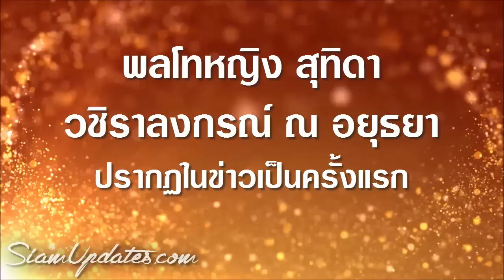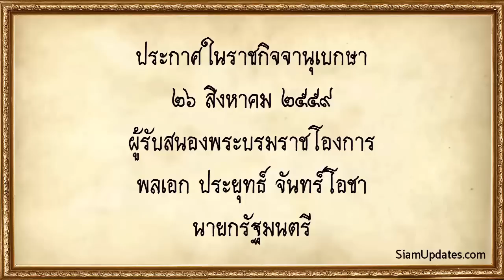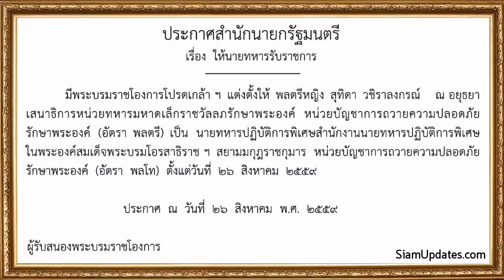► ชมเต็มๆ พลโทหญิงสุทิดา วชิราลงกรณ์ฯ "ปรากฏตัวครั้งแรก" ในข่าวพระราชสำนัก 🌟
► พลโทหญิง สุทิดา วชิราลงกรณ์ ณ อยุธยา (เดิม พลตรีหญิง สุทิดา วชิราลงกรณ์) ปรากฏตัวครั้งแรกในข่าวพระราชสำนัก เมื่อ 6 พฤษภาคม 2557 ปัจจุบัน พลโทหญิง สุทิดา วชิราลงกรณ์ ณ อยุธยา เป็นนายทหารปฏิบัติการพิเศษสำนักงานนายทหารปฏิบัติการพิเศษ ในสมเด็จพระบรมโอรสาธิราช เจ้าฟ้ามหาวชิราลงกรณ สยามมกุฎราชกุมาร หน่วยบัญชาการถวายความปลอดภัยรักษาพระองค์

พระบาทสมเด็จพระเจ้าอยู่หัว ทรงพระกรุณาโปรดเกล้าฯ ให้ สมเด็จพระบรมโอรสาธิราช ฯ สยามมกุฎราชกุมาร เสด็จพระราชดําเนินแทนพระองค์ ไปพระราชทานปริญญาบัตร วุฒิบัตร ประกาศนียบัตร และเข็มวิทยฐานะแก่ผู้ทรงคุณวุฒิ และผู้สําเร็จการศีกษาจากวิทยาลัยป้องกันราชอาณาจักร วิทยาลัยเสนาธิการทหาร วิทยาลัยการทัพบก วิทยาลัยการทัพเรือ วิทยาลัยการทัพอากาศ โรงเรียนเสนาธิการทหารบก โรงเรียนเสนาธิการทหารเรือ และโรงเรียนเสนาธิการทหารอากาศ ประจําปีการศึกษา 2556 ณ อาคารใหม่ สวนอัมพร

●●● คลิปอื่น ๆ ที่น่าสนใจ ●●●

► เลื่อนยศแล้ว! "พลโทหญิง" สุทิดา วชิราลงกรณ์ ณ อยุธยา 👑 "ในหลวง" โปรดเกล้าฯ เป็นทางการ 🙏

► เจาะลึก "5 วัง" ของ "พระบรม" ที่คนทั่วไปไม่เคยเห็น 👑 ตั้งแต่อดีตถึงปัจจุบัน

► ฟังชัดๆ! "ทักษะภาษาอังกฤษ" ของ "พระราชวงศ์ไทย" 🎤 ในหลวง พระราชินี พระเทพ ทูลกระหม่อมหญิง องค์ภา

► ชัดเจน! องค์ภา ทรงแจง "ข่าวหมั้น" ด้วยพระองค์เอง! 💗

► เมื่อ "พระองค์ที" ทรง "ฉายเดี่ยว" เป็นครั้งแรก 🌟 😃

► "ในหลวง" ตรัสตรงๆ ถึง "การวิจารณ์" พระองค์และสถาบันกษัตริย์ 👑

► "นางสนองพระโอษฐ์" และ "รองราชเลขา" ผู้ใกล้ชิด "พระราชินี" ✒️

► "พระราชินี" ทรงพระสรวล! หอมแก้ม "พระเทพ" กอด "องค์ติ๊ด" 🌟

► 84 ภาพน่ารัก! + ภาพหายาก ของ "พระราชินี" 🌟